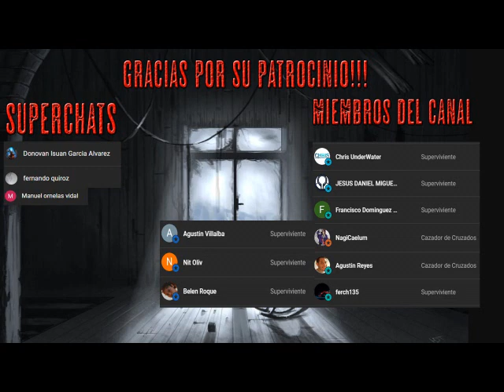Diario de un Zombi - Parte 6- Audiolibro Dramatizado